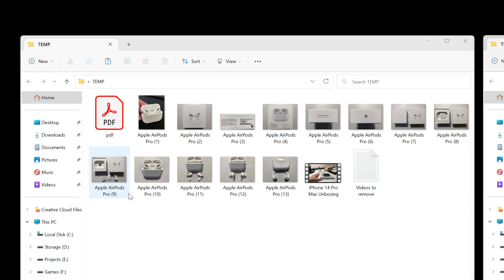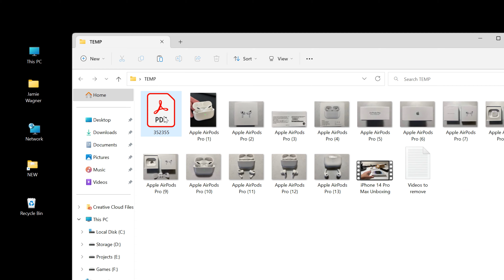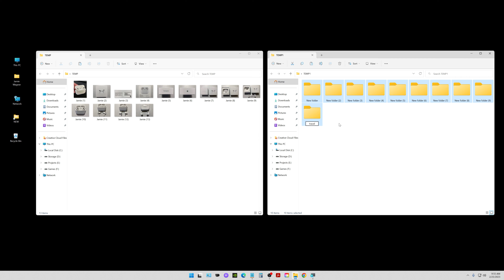How To Rename Files And Folders In Windows 11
How to rename multiple files or folders at once in Windows 11, you can select files or folders and rename them in window 11 using the file explorer or the F2 key.